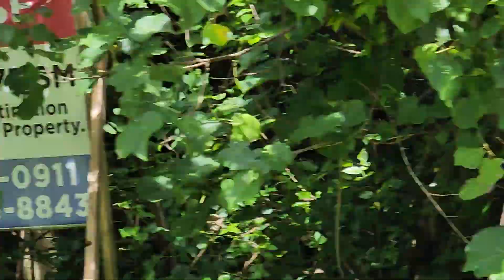Guam 2022 Vacation